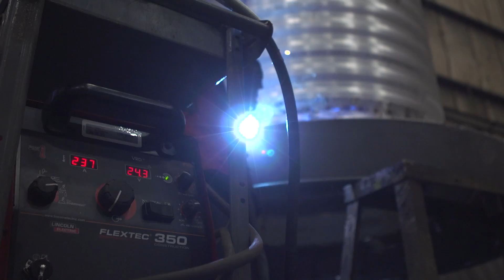Qual-Fab, Inc. Relies on Lincoln Electric for Stainless and Nickel Alloy Welding Fabrication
Qual-Fab, Inc., located in Avon, OH, fabricates custom welded structures for the steel processing and other industries. Often intended for use in high temperature, corrosive environments, the weldments produced at Qual-Fab are typically made from stainless and nickel alloys. Producing top quality welds is a significant focus for Gary Vanek, President and Matt Schatz, Welding Supervisor, CWI. Using pulse Waveform Control Technology modes specifically designed for each material, thickness, wire alloy, wire diameter and shielding gas, Qual-Fab is able to move product through the plant faster and with higher quality.